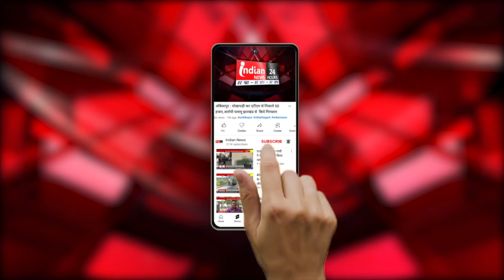Raipur : Congress में फेरबदल को लेकर भाजपा नेता Brijmohan Agarwal का बयान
Our Links